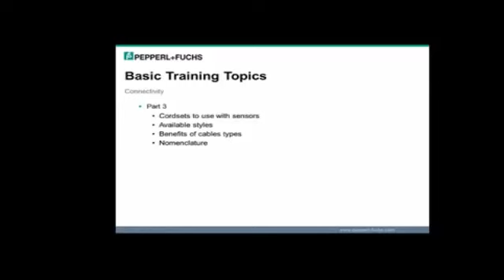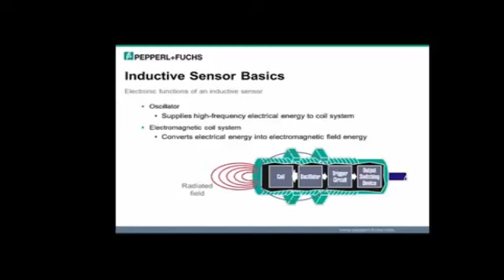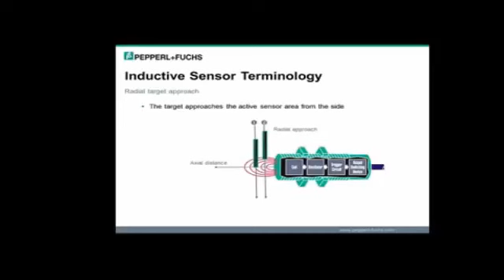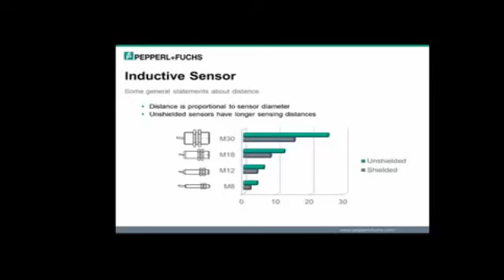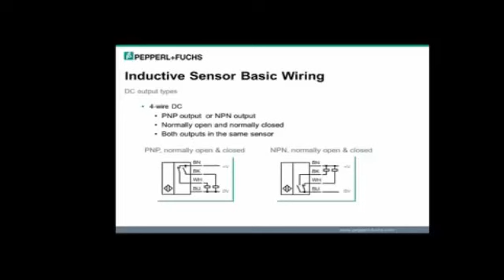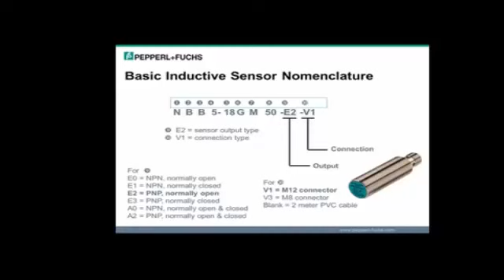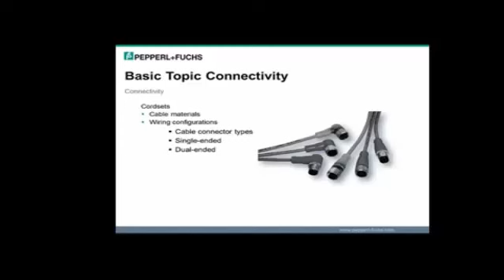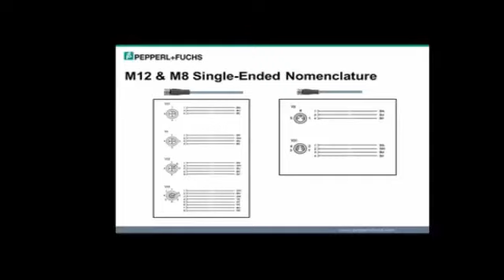Inductive Sensors Training unit1